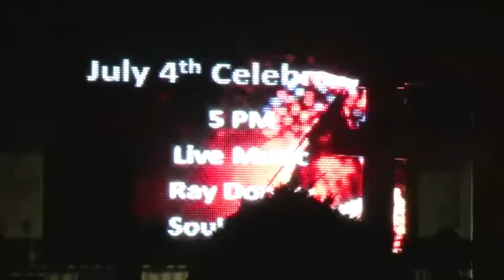4TH OF JULY 2012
Firework!!